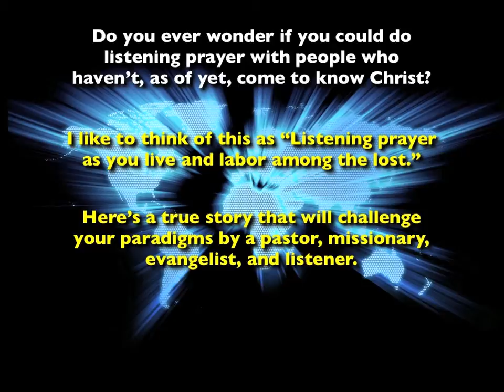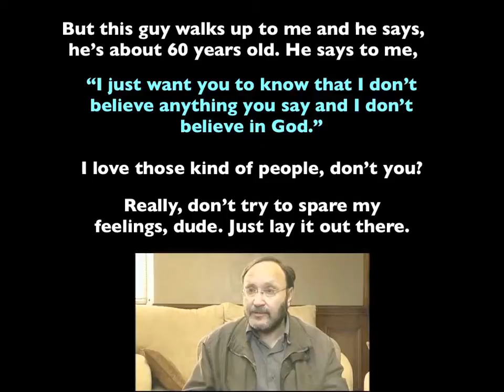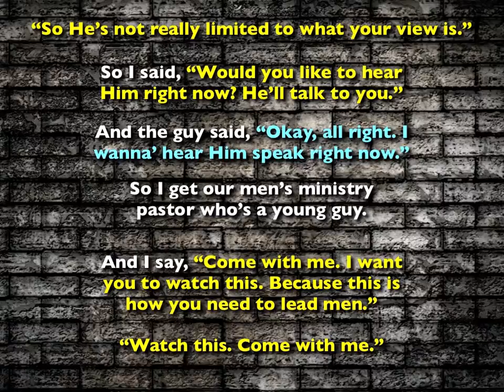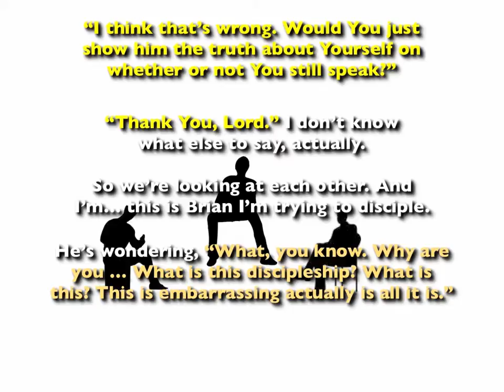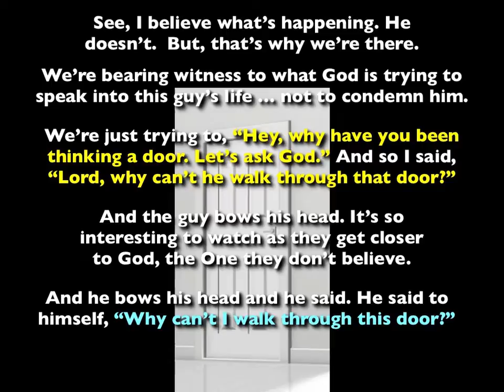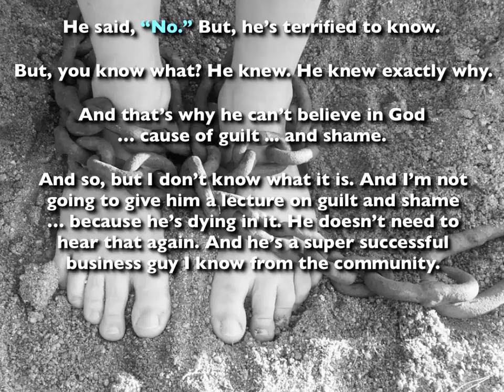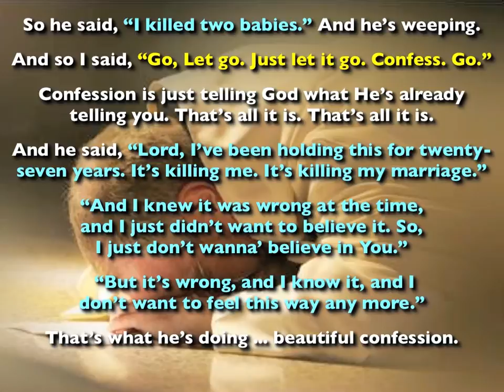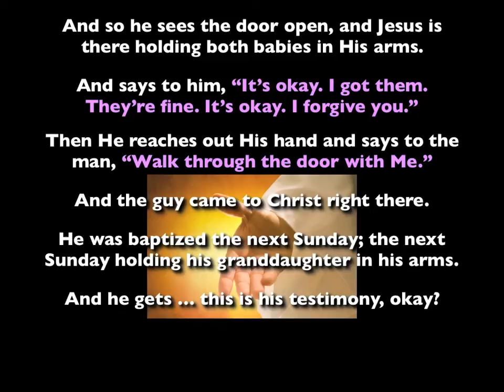Can you listen to God with unbelievers? A video storyboard with Jamie Winship in HD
Do you ever wonder if you could do listening prayer with people who haven't, as of yet, come to know Christ.  I like to think of this as "Listening prayer as you live and labor among the lost."

Here's a true story that will challenge your paradigms by a pastor, missionary, evangelist, and listener. His name is Jamie Winship. It's from a talk he was giving to a group of people about listening to God.

As posted on the "Listening to God Forum.'